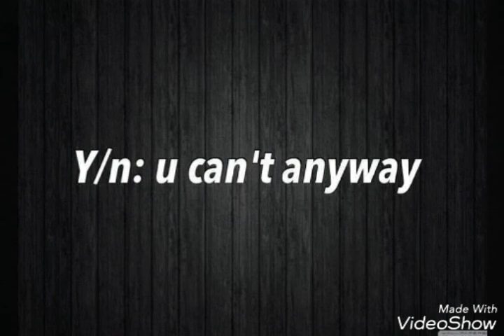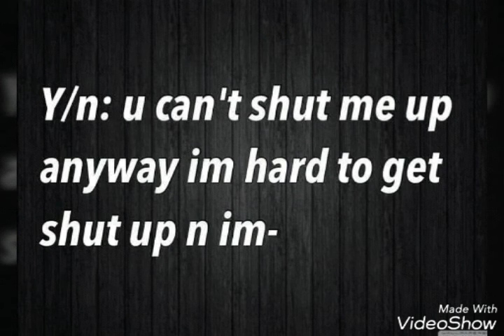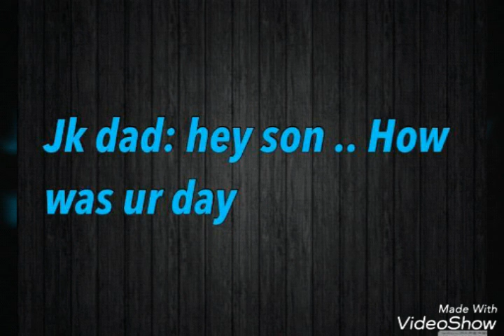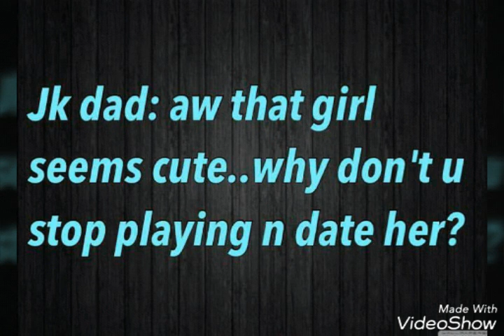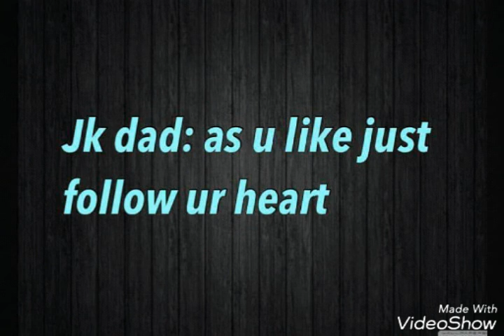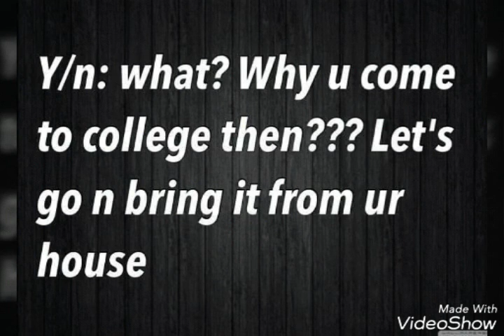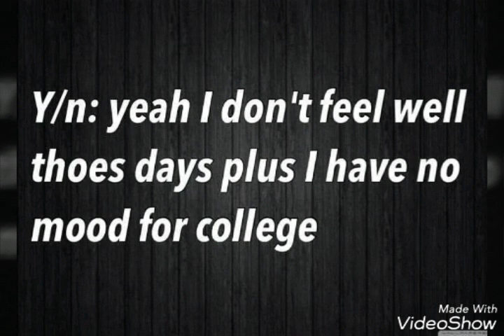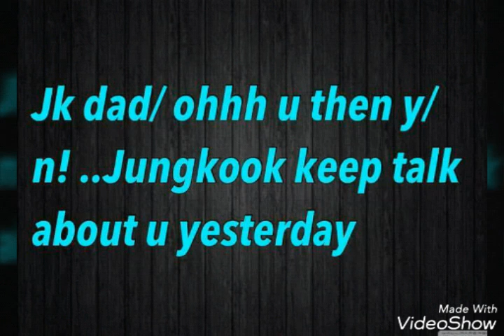[FF] BTS JEON JUNGKOOK -RAIN SOUND -PART 7